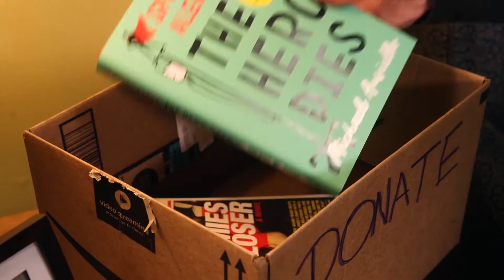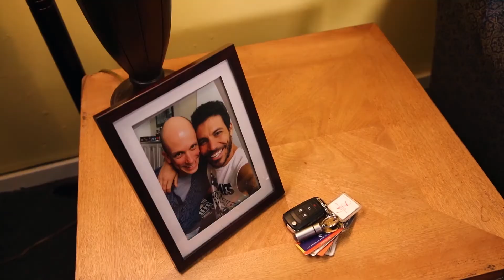Jacklyn Zeman in "Misguided" Season 3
"Misguided" follows Daytime TV's biggest fan as he seeks to become its next big star and Reignite The Light.

Highlighted clips of Jacklyn Zeman (Mo) from Season 3, episodes 11, 13, 15 & 16.